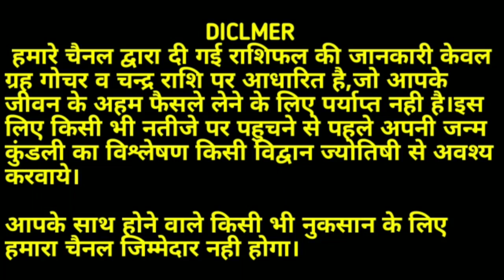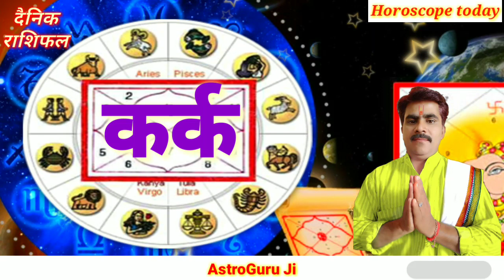AAJ KA RASHIFAL 30 AUGUST 2022:आज का राशिफल/दैनिक राशिफल/Horoscope Today/rashifal /राशिफल